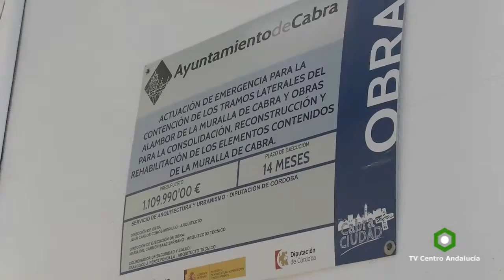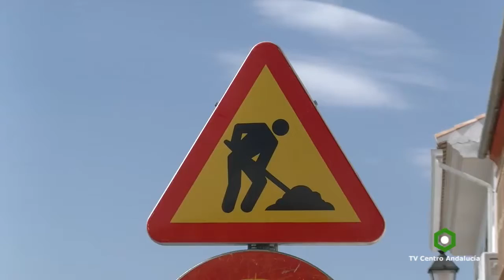CABRA - El Pleno declara emergencia la situación en la ladera de la Villa 29/09/2015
ACTUALIDAD CENTRO ANDALUCÍA
CABRA - El Pleno declara 'de emergencia' la situación en la ladera de la Villa